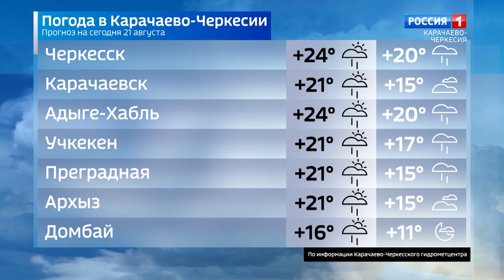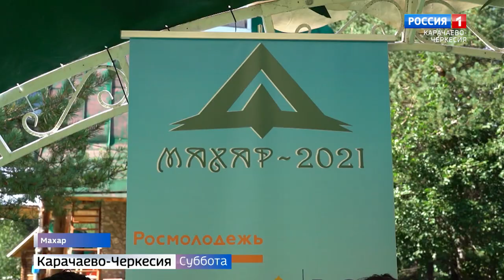Вести в субботу. Карачаево-Черкесия 21.08.2021